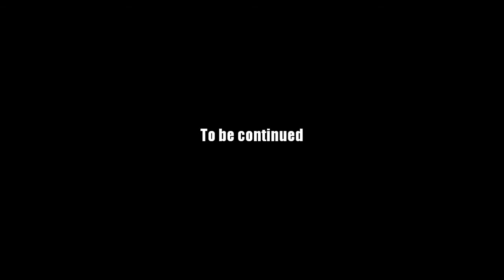AQ Worlds "Slay Ssikari" (Quest)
Quest:Slay Ssikari

NPCs:Galanoth

Monster List:Ssikari

Turn in:Ssikari Slain x1

Equipment Won:None